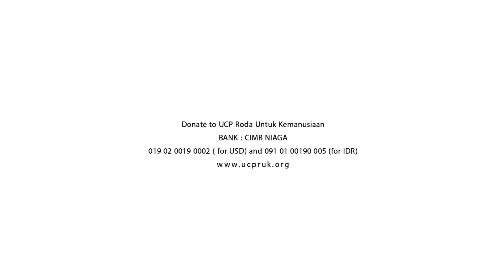Step by Step Sri Across Sumatera (Day 19 & Day 20)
From Aceh to Papua, BumiHijau TV broadcasts stories on the environment, social entrepreneurs, health, science and wildlife to over 50 local television stations covering over 100 cities. But BumiHijau TV is not just a television, it’s a multi-media conversation. So join us here, on television and on our